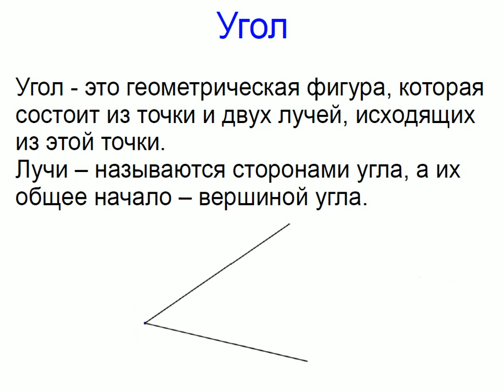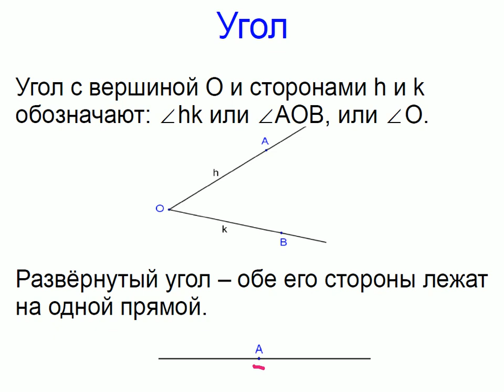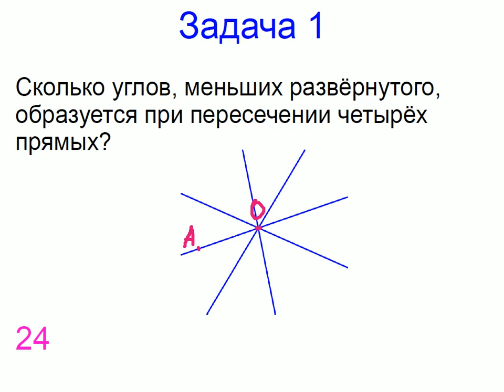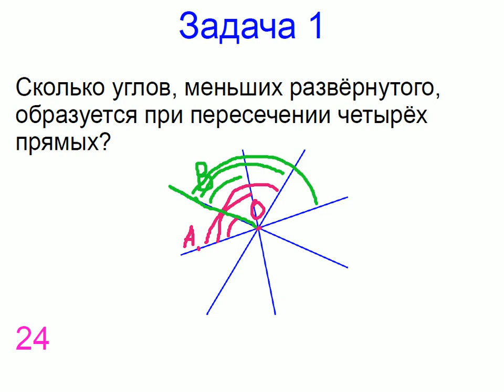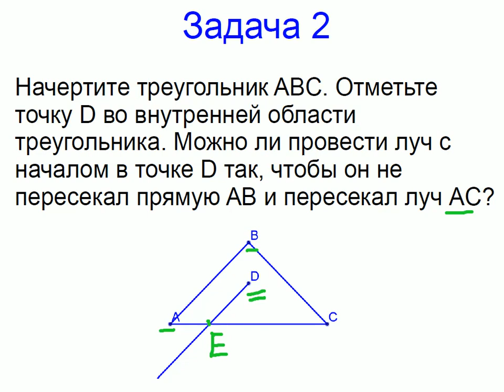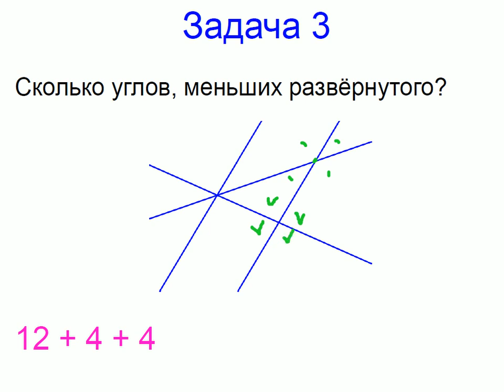Меташкола. Геометрия 7 класс 4 серия. Угол, задачи.